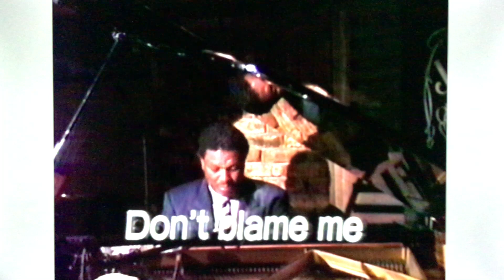McCOY TYNER 3 LIVE AT SATIN DOLL 2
McCOY TYNER (p)
AVERY SHARPE (b)
LOUIS HAYES (ds)

SATIN DOLL (Jazz Club), Tokyo , Japan